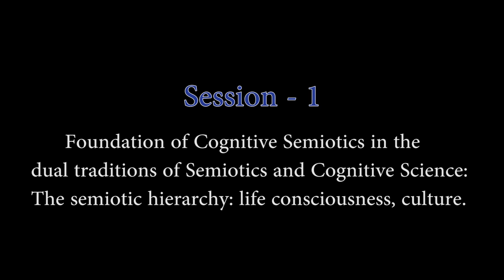session 1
GIAN –Cognitive Semiotics organized by School of English and Foreign Languages, Gandhigram Rural Institute - Deemed to be University, Gandhigram